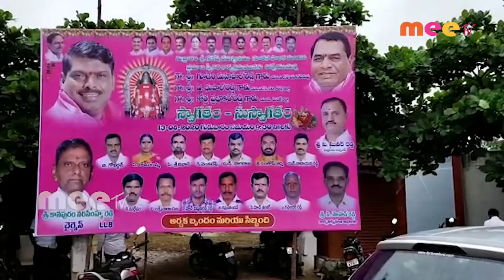నూతన పాలక మండలి కార్యవర్గం ఎన్నిక//13-8-2020////MEETV NEWS